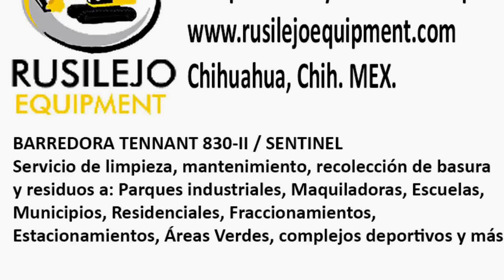Barredora Tennant 830 II Sentinel Trabajando en Costco Chihuahua.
Barredora Tennant 830 II / Sentinel en Chihuahua, Chihuahua México.
Realizando servicio de limpieza en tienda Costco.
Renta de barredoras y servicios